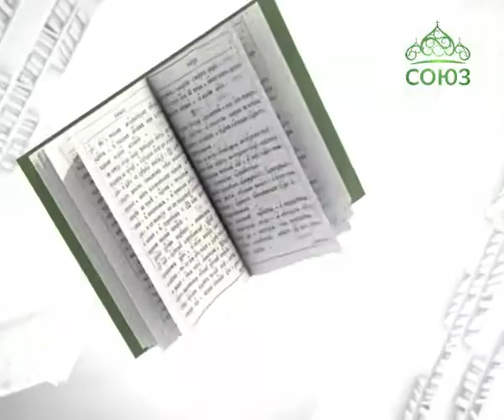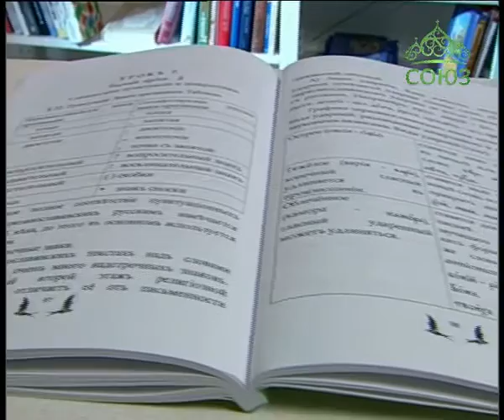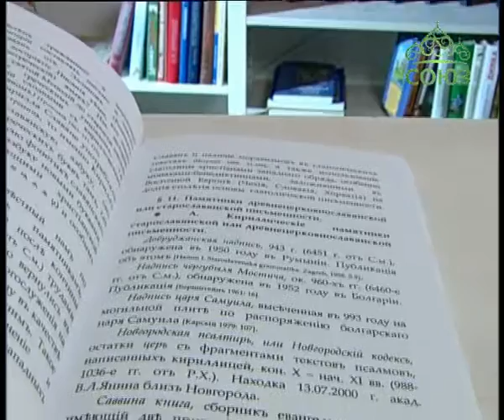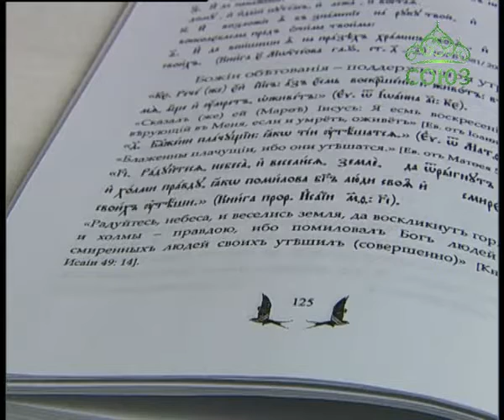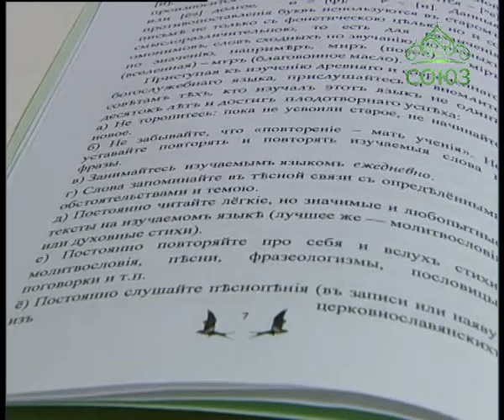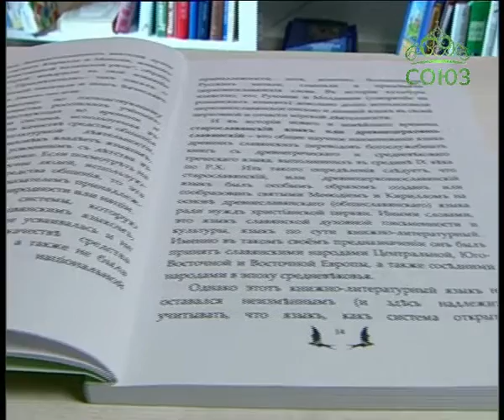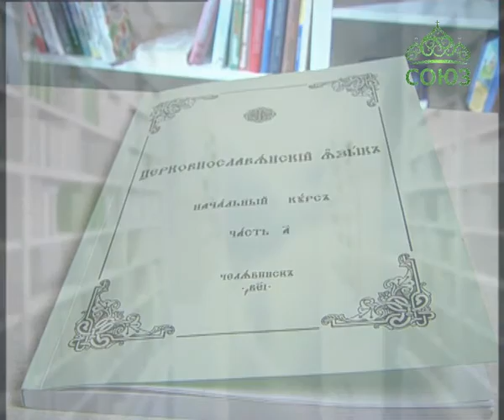У книжной полки. 26 мая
Валерий Эдуардович Будейко. Церковнославянский язык, начальный курс.